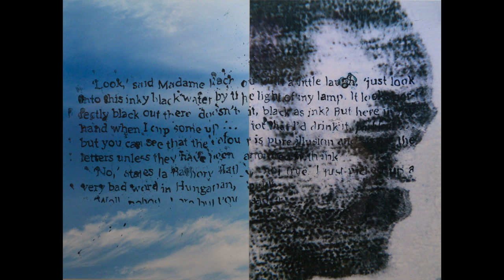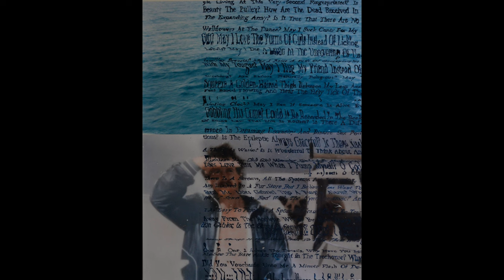Peter Maloney, Fugitive Text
4 - 25 March, 2023

To celebrate the launch of Peter Maloney's book,  Fugitive Text,
Utopia Art Sydney opens an exhibition of Maloney’s work of photomontages and most recent paintings.

books can be purchased through m.33 Melbourne or contact the gallery

983 Bourke St, Waterloo 2017